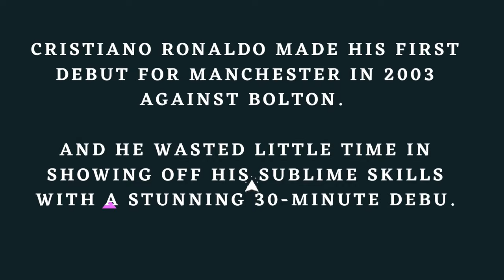Watch: Cristiano Ronaldo's debut for Manchester United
Cristiano Ronaldo made his debut for Manchester United in 2003 against Bolton. The Red Devils won the match 4-0.
CR7 was given a standing ovation by the crowd when he walked on the field as a substitute player...